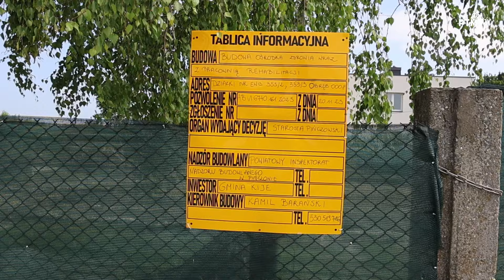Kącik redakcyjny czerwiec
Przychodnia w Kijach, marnowanie wody, ścieżki rowerowe, Szczypiec bez drogi